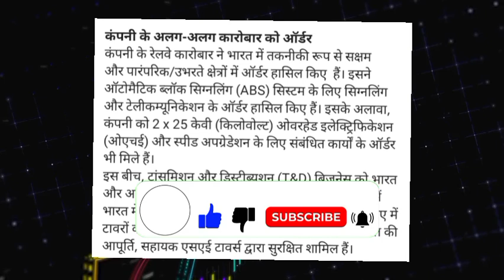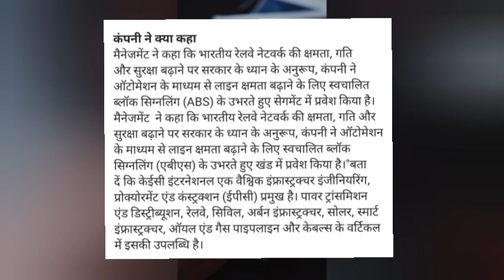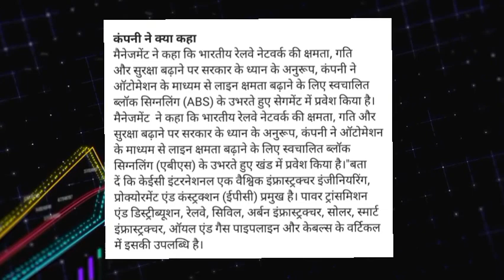KEC international Share latest news today!KEC international Share news today!KEC international Share